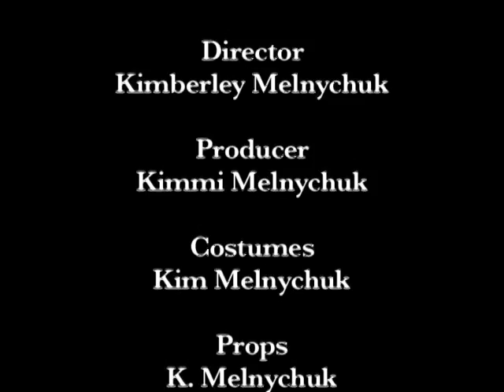Murder She Wrote Intro Kimmi Style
Me as JB Fletcher